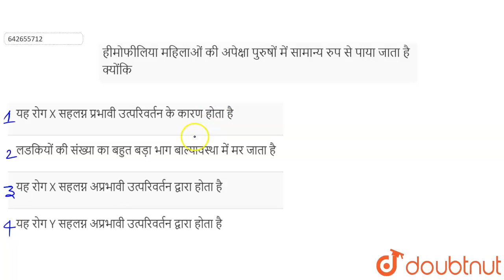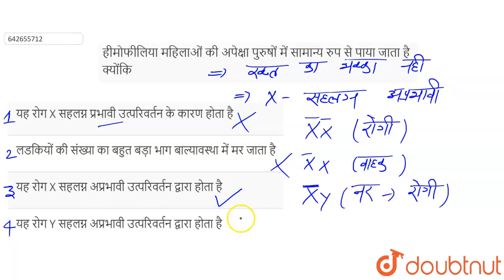हीमोफीलिया महिलाओं की अपेक्षा पुरुषों में सामान्य रुप से पाया जाता है क्योंकि | 12 | वंशागति तथा...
हीमोफीलिया महिलाओं की अपेक्षा पुरुषों में सामान्य रुप से पाया जाता है क्योंकि
Class: 12
Subject: BIOLOGY
Chapter: वंशागति तथा विविधता के सिद्धांत
Board:NEET

👉 Have Any Query? Ask Us.